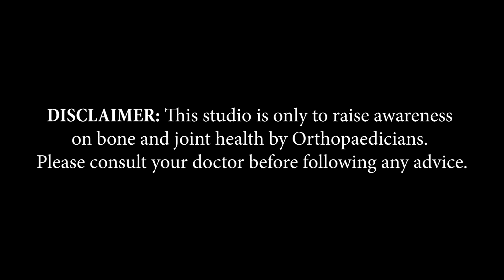Dr. Abhinav Singhal | Uttar Pradesh | Awareness on Bone and Joint Health | Keep Joints Moving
Uttar Pradesh, based Consultant Orthopaedic Surgeon, Dr. Abhinav Singhal, shares information about Arthritis in this video of 'Keep Joints Moving,’ an initiative by Pharmed Limited on Bone and Joint Health